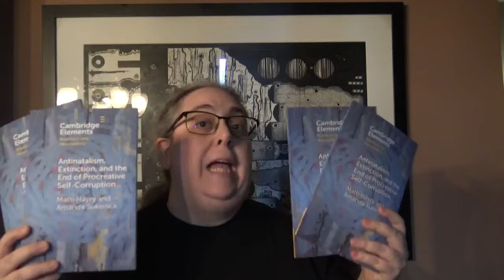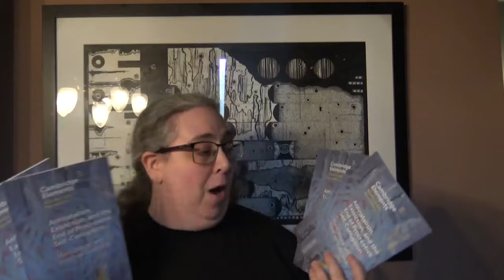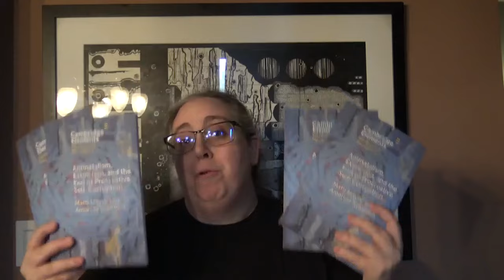OUT NOW! Physical Edition of Antinatalism, Extinction, and the End of Procreative Self-Corruption!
Also on Amazon!

This Element provides an exploration of antinatalism, the view that assigns a negative value to reproduction. First, the history of Western philosophy as a two-and-a-half millennia reaction to antinatalist sentiments. Human life has no obvious meaning and philosophers have been forced to build elaborate theories to invent imaginary purposes. Second, analysis of the concept of antinatalism in the light of human extinction. If people stop having children, the species will cease to exist, and this prospect has prompted attempts to find alternatives and excuses. Third, outlines a normative view defending antinatalism both theoretically and practically. If it is wrong to bring about suffering in the absence of redeeming meaning and if it is possible to create meaning only by imposing a pronatalist mentality upon children before they can make up their own minds, parents morally corrupt themselves by procreating. This title is also available as Open Access on Cambridge Core.

Thank you for listening to The Exploring Antinatalism Podcast!
Website designed by Visions Noirs!
You can hear the whole song, Life is a sexually transmitted disease with a mortality rate of 100% by following the link in the description, and make sure to also read his academic paper which inspired the song, “If you must give them a gift, then give them the gift of nonexistence”, in the Cambridge Quarterly of Healthcare Ethics on cambridge.org
All the best, and bye for now!